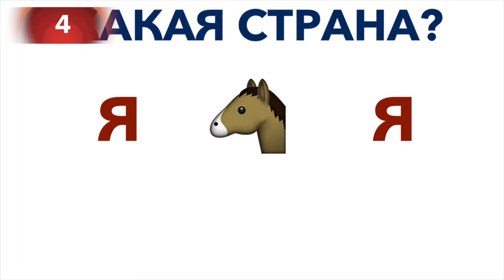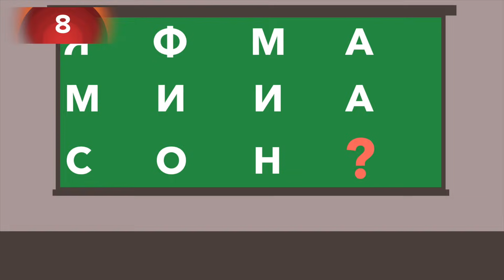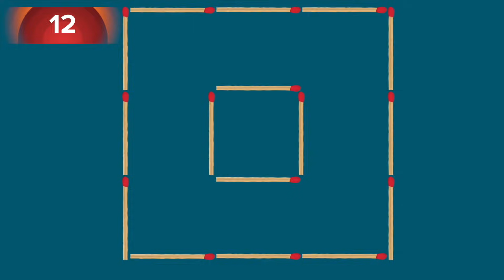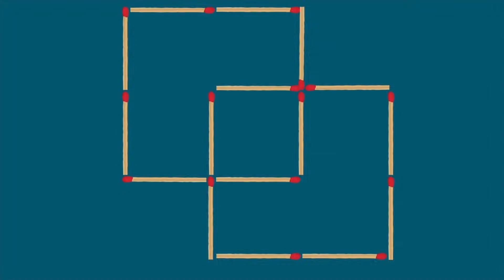12 ПРОСТЫХ ГОЛОВОЛОМОК, КОТОРЫЕ СЛОМАЮТ МОЗГ. Сможешь решить?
В этом видео на Моголь ТВ вас ждут 12 простых, на первый взгляд, головоломок, которые сломают мозг. На решение каждой загадки у вас будет по 15 секунд, но если нужно больше, вы всегда можете поставить видео на паузу. В комментариях под видео обязательно поделитесь сколько загадок вы решили правильно.

Каждую неделю на MOGOL TV новые видео с загадками, головоломками и фактами. Становись умнее вместе с нами. В комментариях оставляйте пожелания по темам - видео, о которых вы хотели бы увидеть!